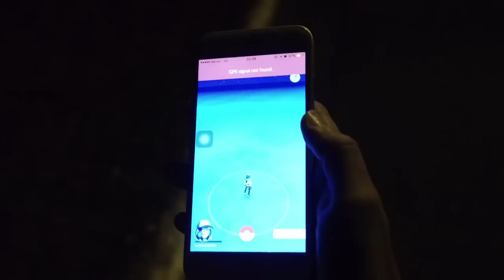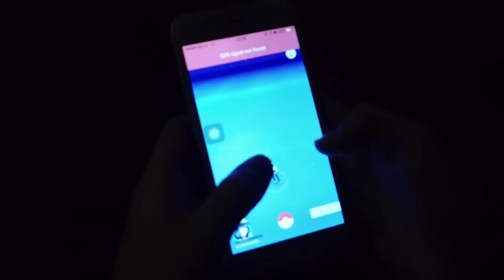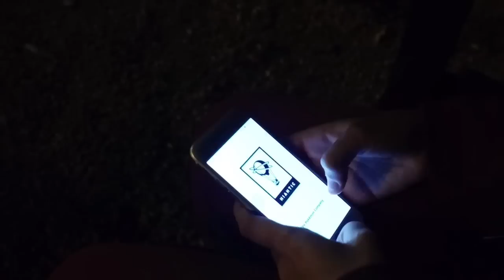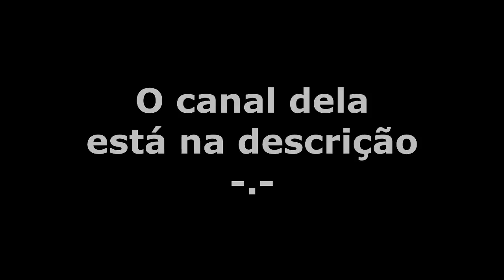Qual Inicial devo pegar!? - Pokemon GO #1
●Peças do Computador do R:

Fonte: CX750M da Corsair
Placa mãe: BB5M-E
Placa de Vídeo: GeForce GTX 970
Processador: Intel(R) Core(TM) i7-4790 CPU @ 3.60 GHz 3.60 GHZ
Memoria Ram: Dois pentes de 8GB DDR3 1600 MHZ da Corsair
SSD: Micro Crucial BX200 480GB
HD: 1 Terabyte

●Caixa Postal:

Destinatário: R do Show do R
Endereço: Alameda Aicas 84
Cidade: Santana de Parnaiba
Estado: São Paulo / SP
Bairro: Alphaville
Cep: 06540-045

●Skype: showdor.sensacional